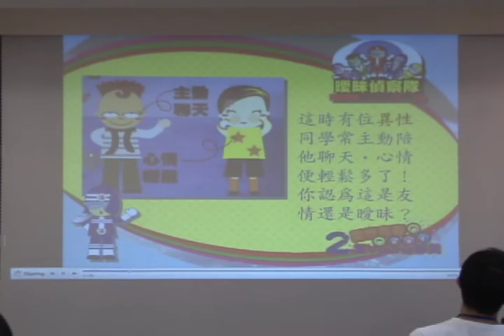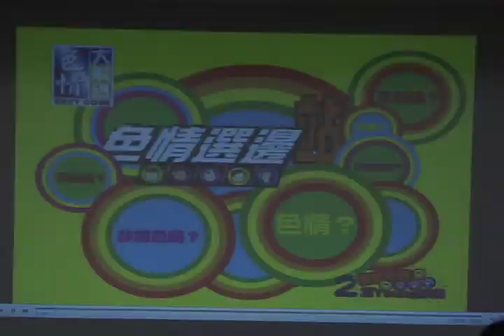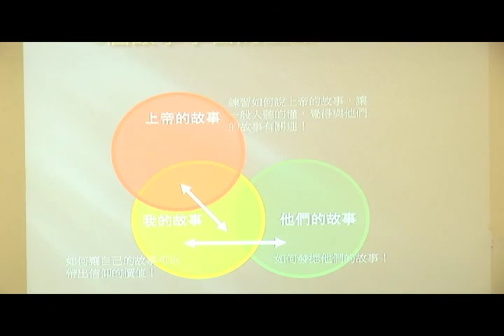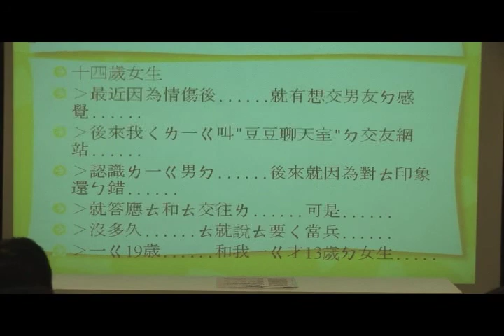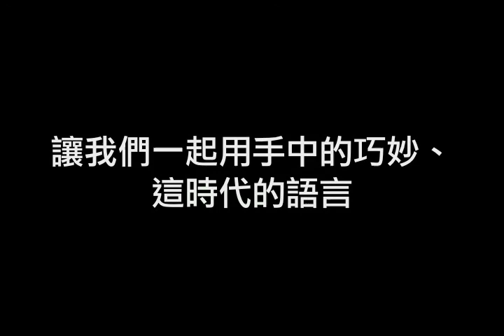校園學苑介紹片